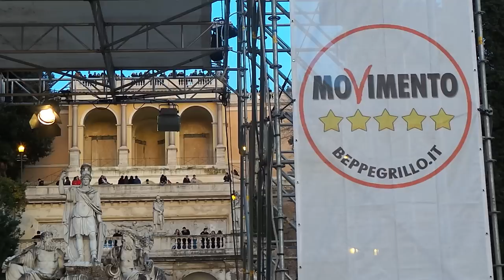Roberta Lombardi Movimento 5 Stelle su Mafia-Capitale Roma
Manifestazione a Roma del Movimento 5 Stelle con Roberta Lombardi che parla di mafia-capitale.